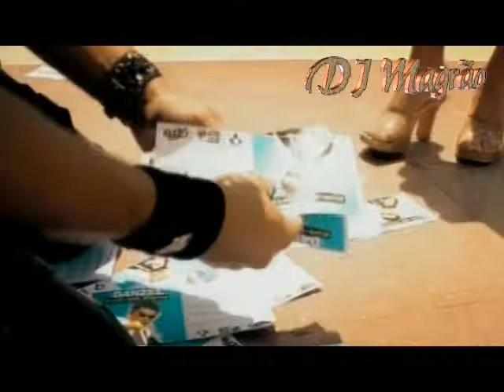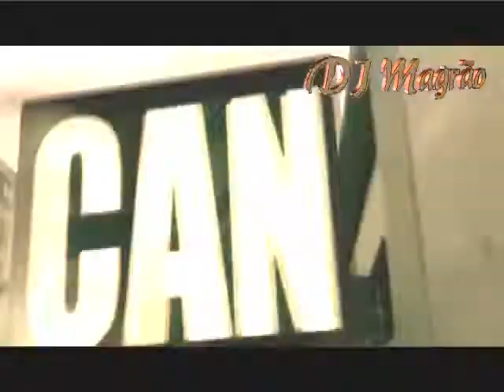Dj Magrao The Videos 2Edit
Parat todos  mis amigos  que disfrutaron  de la buena musica * POP  DANCE ELECTRONICA  HOUSE*